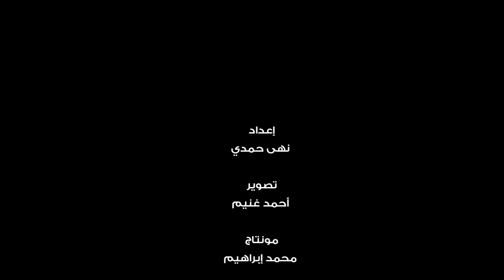اتفرج| مهندس الكمبيوتر بيفنن البلالين "رزق العيد نفخ "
للعيد طقوس خاصة لن تكتمل إلا بوجود البلالين التي تملأ الأجواء بهجة وسعادة للكبار والصغار، وفي أجواء العيد التقت كاميرا "اتفرج" بإحدى الشباب خريج كلية نظم ومعلومات وقرر تحسين دخله وصنع البهجة في نفوس الأطفال في العيد من خلال بيع البلالين في مواسم الأعياد.